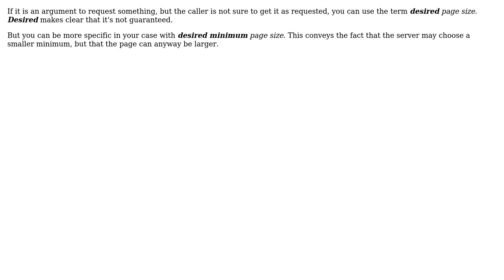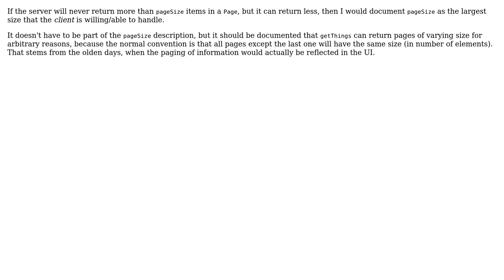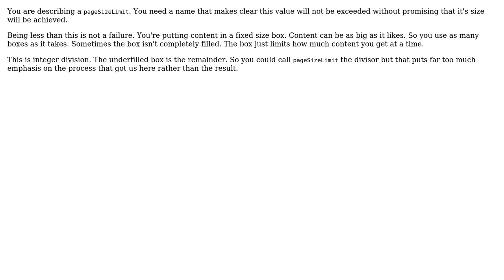Software Engineering: How to describe a function argument that is used as a hint/best-effort?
With thanks & praise to God, and with thanks to the many people who have made this project possible! | Content (except music & images) licensed under CC BY-SA | Music | Images & others | With thanks to user Vector Zita user foo user Christophe user candied_orange user belwood user Bart van Ingen Schenau and the Stack Exchange Network Trademarks are property of their respective owners. You are responsible for your own actions.